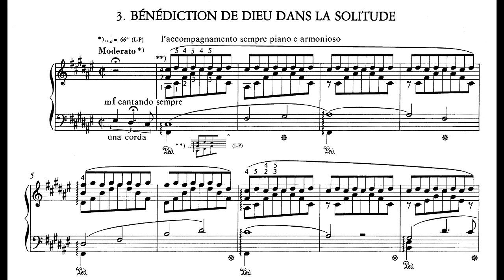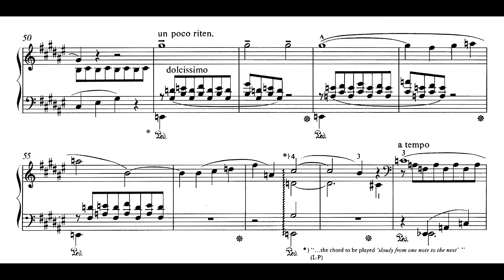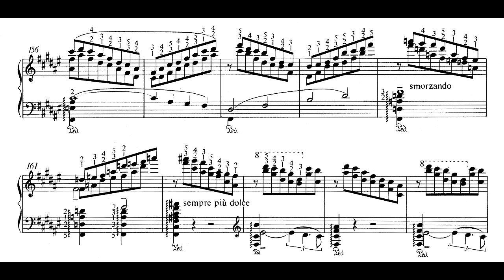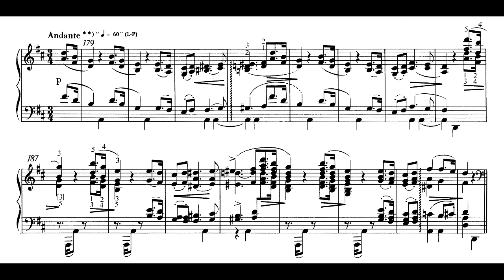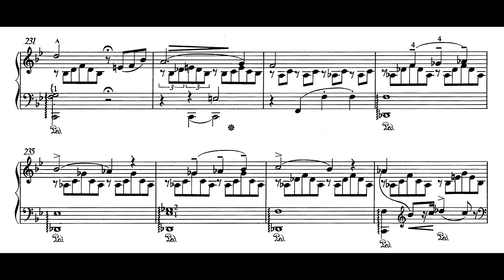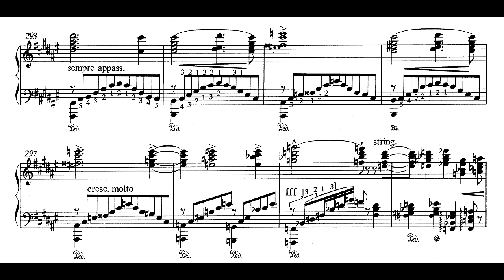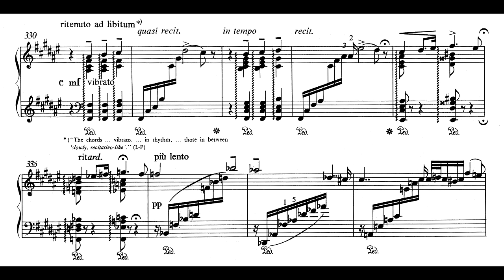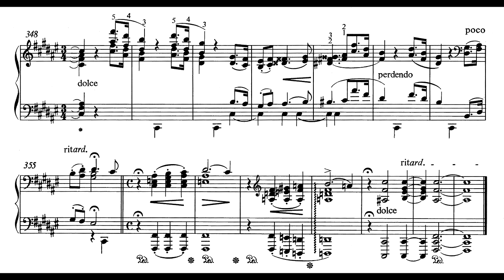Liszt: Bénédiction de Dieu dans la Solitude (Hough, Korstick)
Liszt’s Benediction of God in Solitude is a marvel: a tender, luminous testament to Liszt's underappreciated lyric abilities. For flat-out beauty few things match it. It’s also a masterclass in textural writing – just count at all the ways the main theme is decorated: An inner-voice arpeggio underneath a measured trill (right at the beginning); a semi-measured arpeggiated chord with emphasis on the lowest voice (m.86); a bigger semi-measured arpeggiation (m.105); crystalline 2-voice chains (m.156 – and from m.158, the shape actually borrows from the dominant-tonic-supertonic-mediant pattern of the melody’s first 4 notes); a straighforward LH rising/falling arpeggio (m.253) that gradually expands (m.272); and long strings of rippling RH wavelets (m.308). It’s entirely possible to hear these textures as lushly spiritual, but in all honesty I hear waves – which places this work in my head alongside Liszt’s other water-related masterworks (St Francis, Au bord d'une source, The Fountains of the Villa d’Este).

Structurally the Benediction is a kindo-of-rondo, with the main theme (refrain) getting a fair bit of development. It also contains an inspired moment (which Liszt was to replicate in the B minor Sonata) when a completely new theme (Andante semplice) enters in the midst of extensive and recapitulatory coda. The tonal layout of the work is very precise – each section’s tonality drops by a major 3rd, while the opening section in F# anticipates much of what is to come by prominently featuring D and Bb. And in the coda of the work, the 2nd and 3rd themes are stated in F#, thus resolving the tonal tension between the sections much as the recap in a sonata would.

00:00 – A section, in F#. Theme 1. A long, lyrical melody in two parts. Prominently features the key of D in its second half, then modulating into A# minor before entering darker, almost improvisatory territory (m.43).
03:16 – A’ section. Theme 1 developed, and gets a new, exultant tail (4:47) in Bb. Modulates back into F#, and we get a codetta heavily borrowing from the shape of m.9 in the LH, and from the melody’s first four notes in the RH.
06:40 – B section, in D (a key anticipated in the earlier section). Theme 2. A simple melody based around chains of falling thirds, harmonised fauxbourdon-style (note the preponderance on fourths in the RH). The only time the piece ventures into tragic territory comes at m.211 when we move into B min – before being gently steered back into D.
09:38 – C section, in Bb. Theme 3. The apparently new melody here subtly references the A section at m.47-49 (similarly melodic shape). Theme 3 is diminuted, before slipping into Db (m. 234, 10:26), and modulating through several keys to reach G min. Theme 3’s first phrase in then canonically treated starting from m.244, rising in tension to lead back into the
11:39 – A’’ section. Remarkable how a return to a simple treatment of Theme 1 – simple arpeggiated chords over simple arpeggios – suddenly sounds so moving. Builds slowly and inexorably into a massive climax.
13:27 – The codetta returns, this time with the RH spinning out a single delicate line of arpeggios. The shift into 3/2 time is nearly unnoticeable, but gives the melody a lot more breath.
[Coda]
14:37 – C’ section, in F#. Now transformed into something almost like a chorale. Moves into E (as it did earlier) and pauses in a repeated B, which gives way to
15:45 – Theme 4, in F#. A magical moment. Hard to say what exactly gives this melody its consoling, tender quality. The newness is part of it, certainly. But also the fact that this melody contrasts Theme 3 in its shape – descending stepwise to the tonic, rather than ascending – and the simplicity of the accompaniment.
16:26 – Theme 2, in F#. An unexpected recollection.
16:58 – Theme 3 is stated in B (implied by the E natural) and D Lydian (same harmonic progression as in the codetta!), before we get the final cadential 6/4.